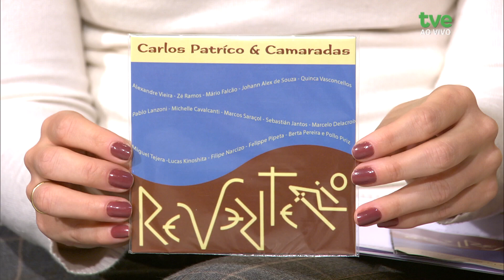Estação Cultura 10/09/2024 - Carlos Patrício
No programa de hoje vamos falar com a atriz e diretora Angela Dippe , sobre o espetáculo “Da puberdade à menopausa”, que terá apresentações em Porto Alegre e Canoas. Tem também uma conversa sobre a peça “Simões Lopes Neto - o encantador de histórias”, da Companhia de Atores Independentes, e no estúdio estão Marlise Damin – diretora, e Daniel Assunção - autor. Já a música aqui no estúdio é com o Carlos Patrício, que está lançando um novo álbum.